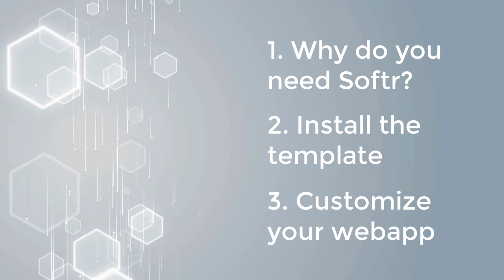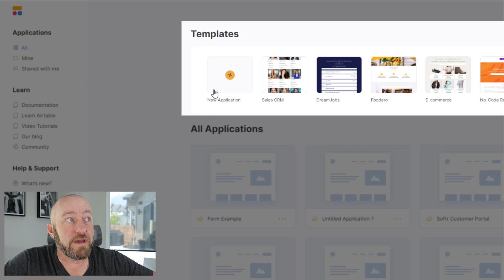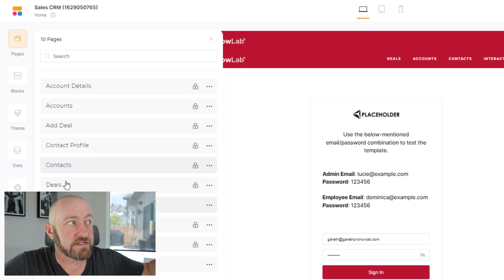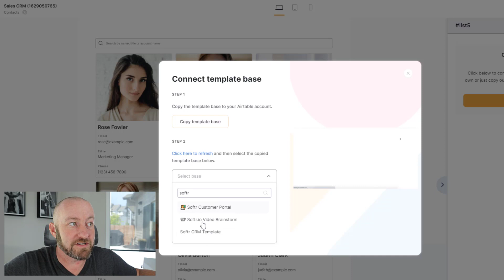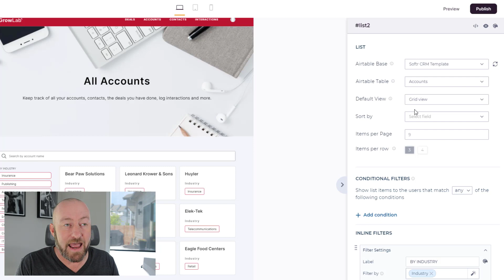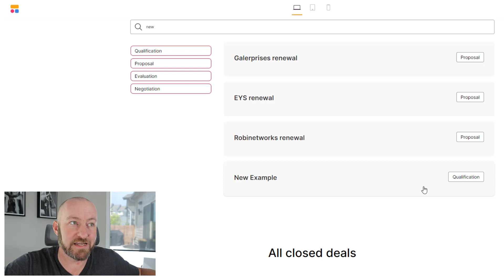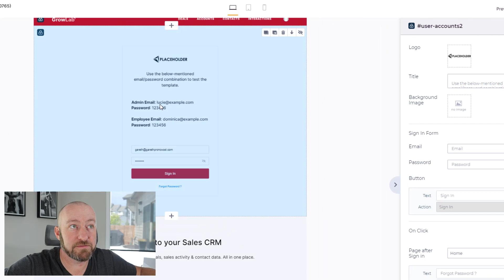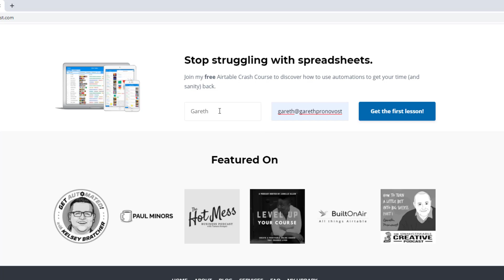Softr CRM Template | No-code CRM from template in minutes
Building a custom CRM from scratch has never been easier, thanks to this new template from Softr. This standard CRM template makes it easy for your team to work together on tracking relationships with customers and tracks Accounts, Deals, Interactions, and Contacts. It can also be customized for your needs without any coding! 👇

Table of Contents: 📖 👇

00:00 - What this video covers
02:00 - What is Softr and why do you need it?
03:36 - How to install a webapp using a Softr template
08:26 - Previewing the app as a user
11:39 - Customize your webapp for your needs
13:36 - How to Get More Help!